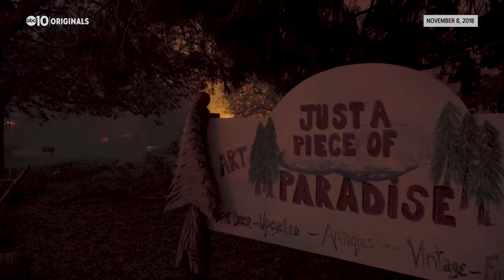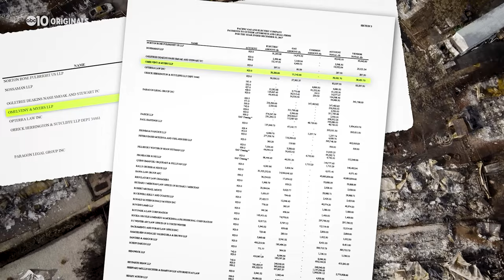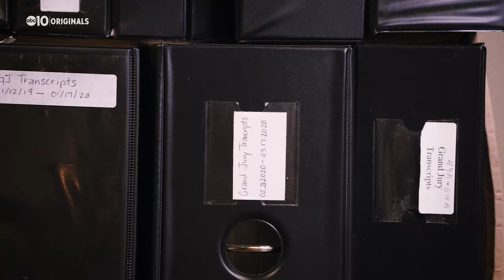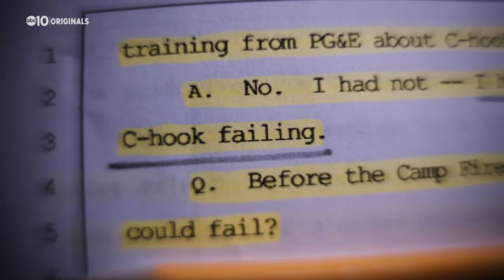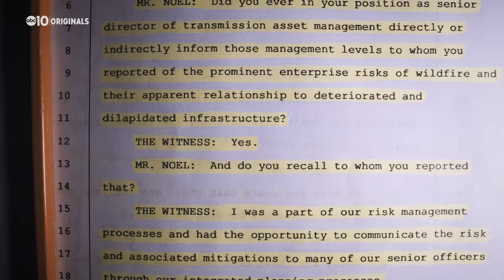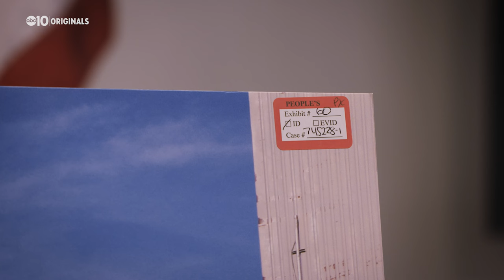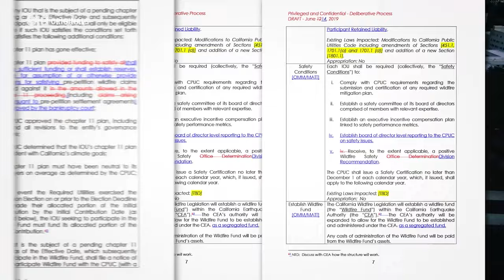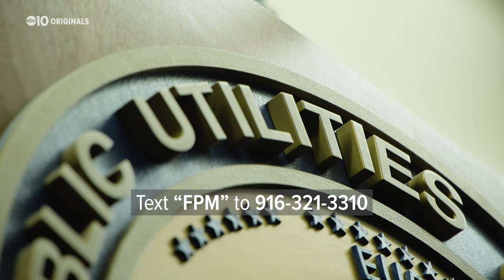In wildfire crisis, California's government protects PG&E | Fire - Power - Money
As PG&E continues to spark more destructive fires year after year, ABC10 investigates how California’s government enables the monopoly's behavior.

This is one of the many Camp Fire documentaries from the ABC10 FIRE - POWER - MONEY team.